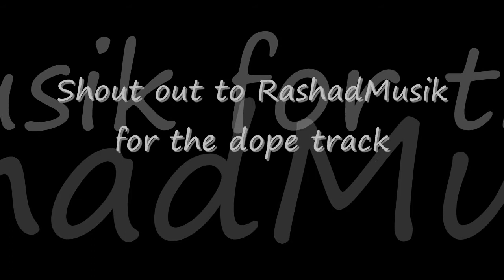RashadMusik - "Footsteps Sample" Freestyle [re-uploaded]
Me dancing to a sick track made by RashadMusik. Check him out.